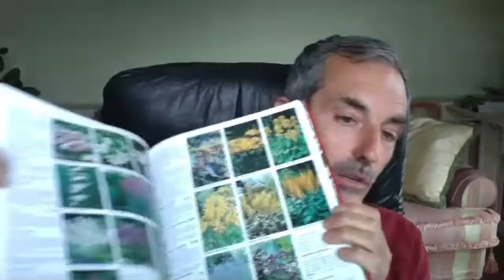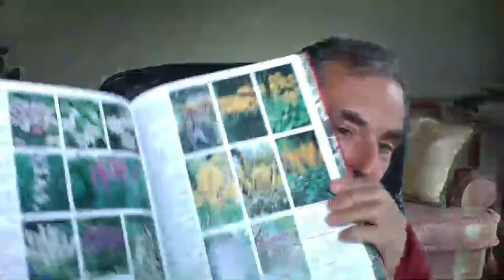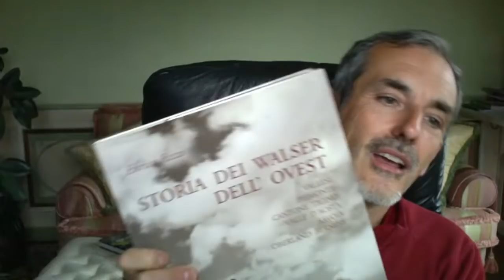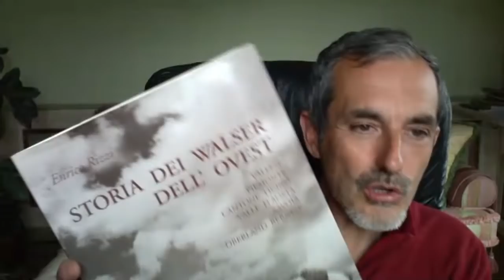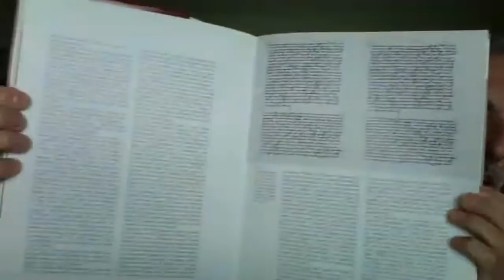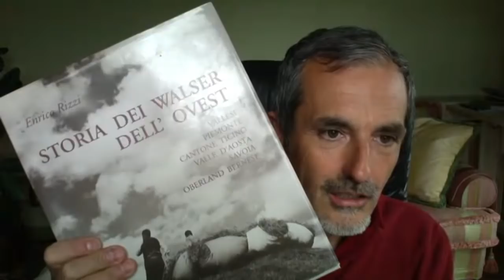Passione giardinaggio: come farla crescere - diretta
Passione giardinaggio: come farla crescere, oggi parleremo di questo e di tanto altro durante la consueta diretta giornaliera
Link pagina Amazon con prodotti che utilizzo nel mio giardino:
Link dove poter acquistare i libri "Alberi e arbusti" e "Le piante perenni"